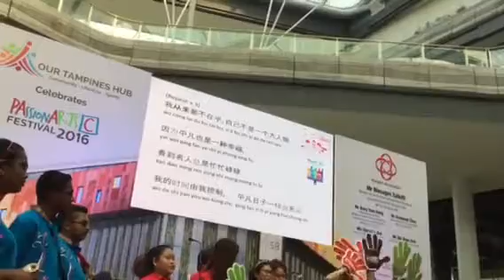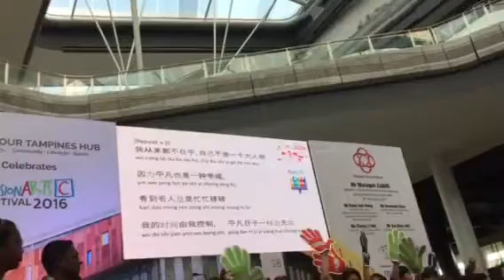小人物的心声-大家唱片段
Our Tampines Hub 7/8/2016